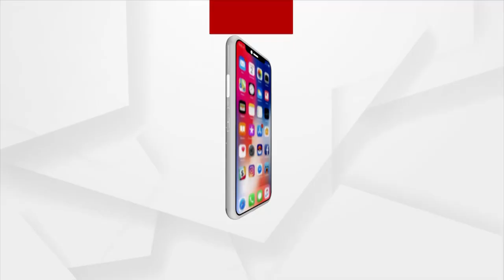Headlines @ 7 Pm | 9 Nov 2021 | Argus News